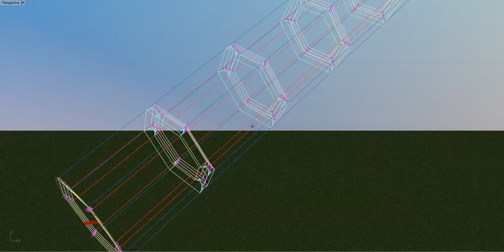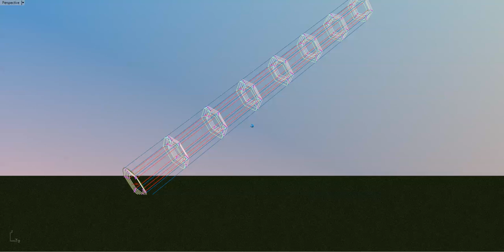Djembe OM Kite2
More versatile algorithm for Djembe OM Kite concept.
Next step is force modelling for torsion and ground station requirements. It looks like a very scalable Airborne Wind Energy System.